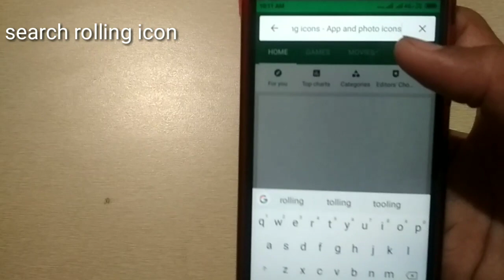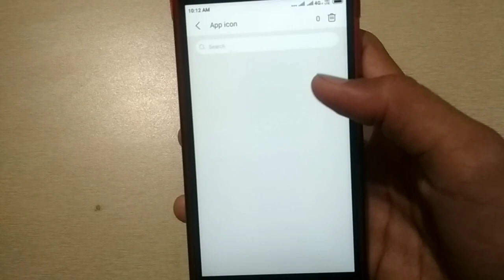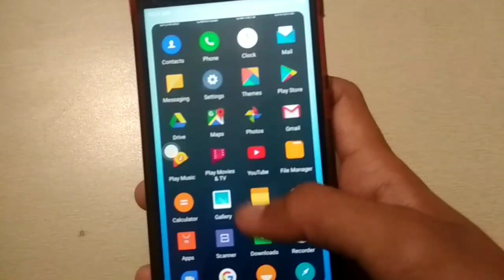Best app for rolling icon | Best launcher app of 2019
Launcher
Best launcher
Best launcher for android
Best launcher of 2019
Best launcher for Iphone